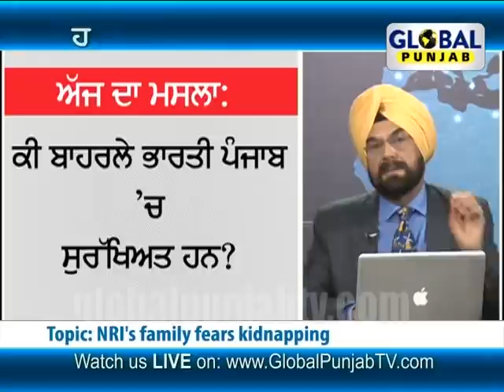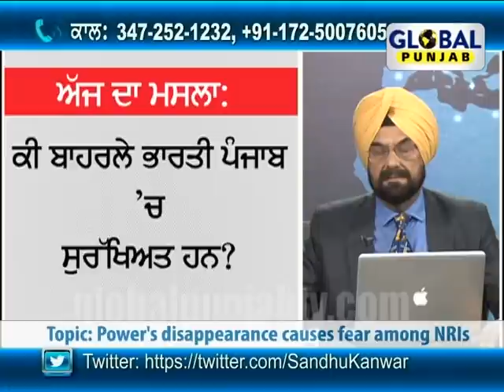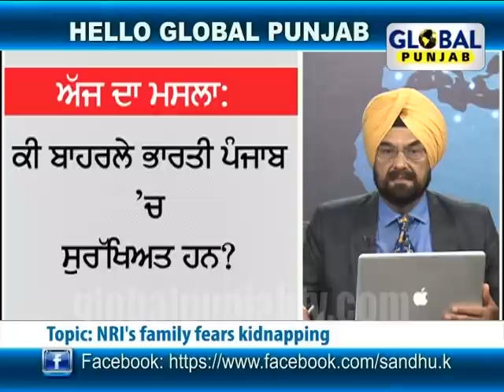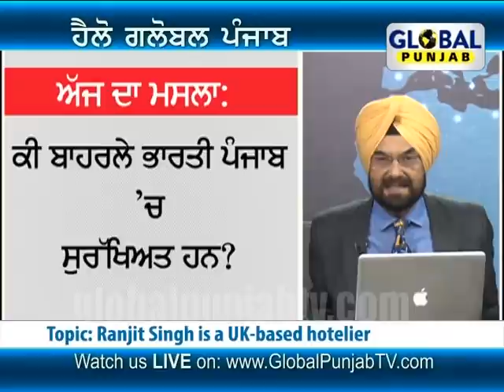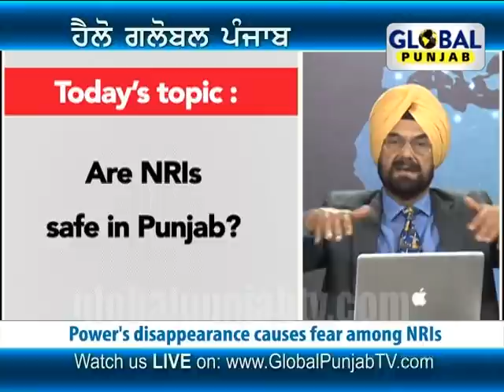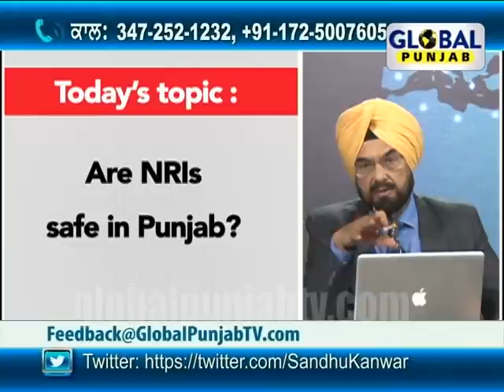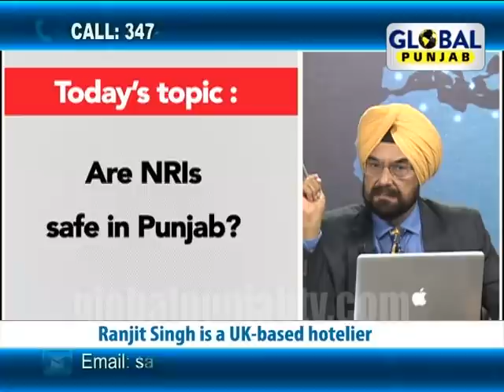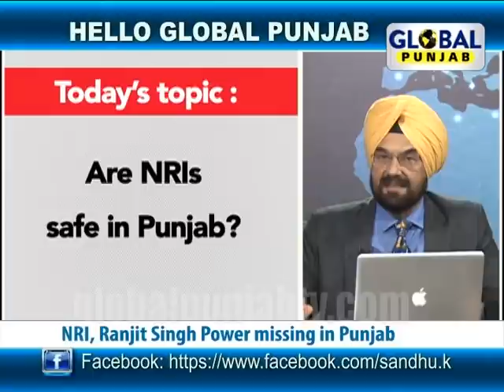Hello Global Punjab 30th May, Are NRIs safe in Punjab?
Global Punjab TV Show "Hello Global Punjab" with "Kanwar Sandhu" discussing "Are NRIs safe in Punjab?","NRI,Ranjit Singh Power missing in Punjab","Power's Disappearance causes fear among NRI's","NRI's family fears kidnapping".